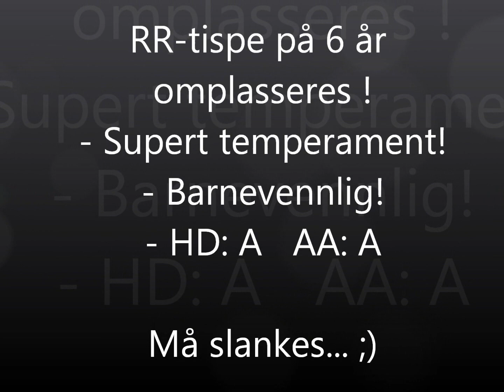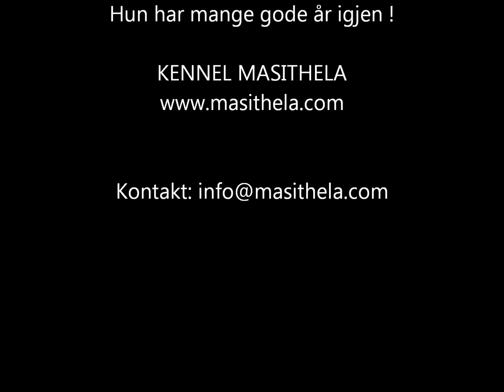RR tispe OMPLASSERES!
Super familiehund, turkamerat og en for alltid trofast venn søker et godt og trygt hjem !!